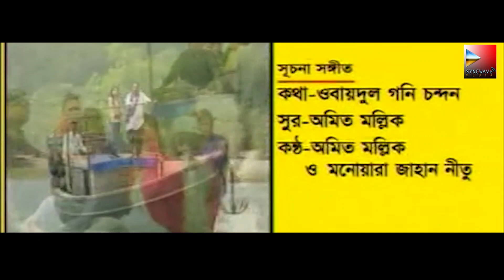Chupi Chupi Churi Churi। চুপি চুপি চুরি চুরি। Ep 10 | Bangla Romantic Natok 2021। Shimul, Nadia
Nazrul Quraishi Presenting New Bangla Romantic Comedy Serial Drama 2021- Chupi Chupi Churi Churi। চুপি চুপি চুরি চুরি Episode-10
Cast:
Monir Khan Shimul, Nadia Ahmed, Litu Anam, Shams Sumon, Maznun Mizan, Jyotika Jyoti, Shireen Bakul, Mughdho Moni, Ashraf Kabir, Jesmin Ahmed Jesi, Mohammad Imran Humayun Khan, Shahnaj Shanu.
Script and Direction: Nazrul Quraishi
VFX: Nuruzzamal Razib Sarder

Synopsis:
Shanu places the unconscious maid Putul on Sufia Chowdhury's bed. Chotka, thinking Putul is Sufia, kidnaps her and escapes. And Shanu brings the unconscious Sufia Chowdhury to Bablu Mohuri's house.